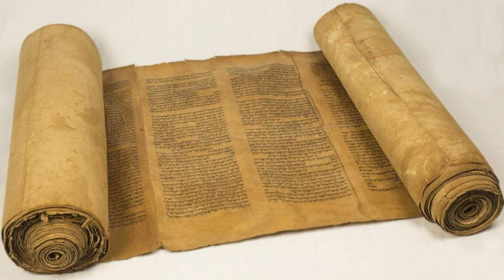"Jesus the Same Yesterday"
Scripture states that the Torah is life, is the way, and is the truth. Someone else is that as well!